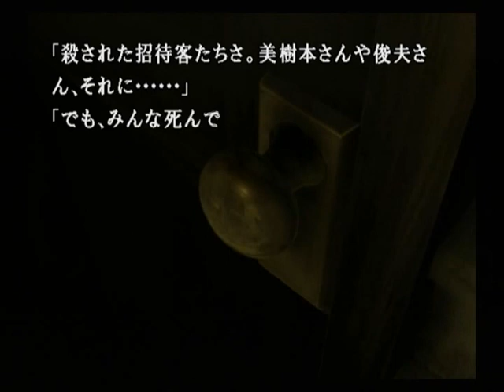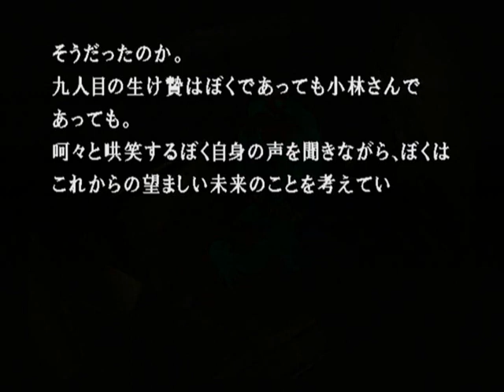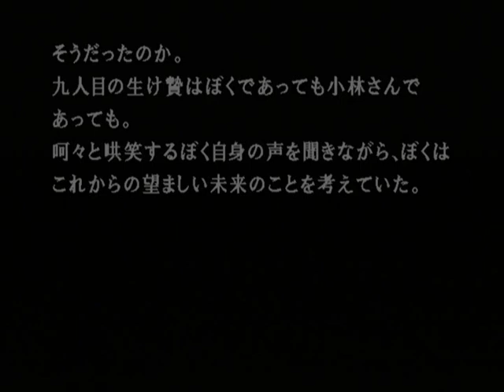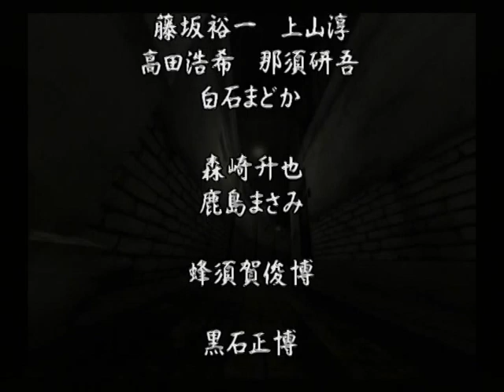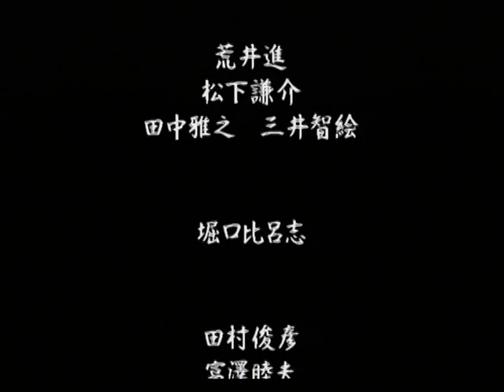【PS2】かまいたちの夜２ 監獄島のわらべ唄 初見プレイ Part３５ ～これを神社から持ってきたんだ 【スタートオンゲームズ】【スタゲー】【JAPAGE】